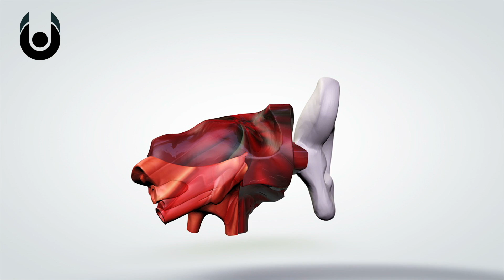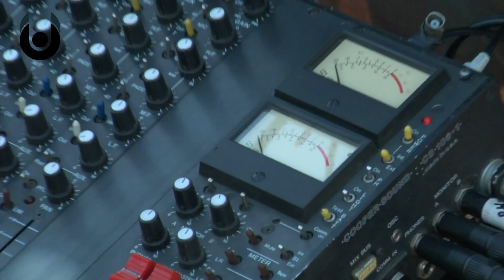How Loud is Too Loud for Human Hearing? | Unveiled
Lots of us have felt that ringing in our ears after a rowdy rock concert... But how much more sound can our ears realistically withstand? We're doubling up on decibels today, to explore the extremes of audiology and loudness. So, turn those speakers up - to a safe level, of course - and enjoy!